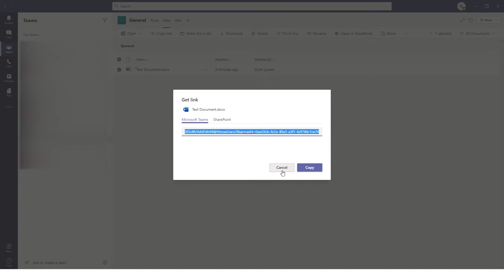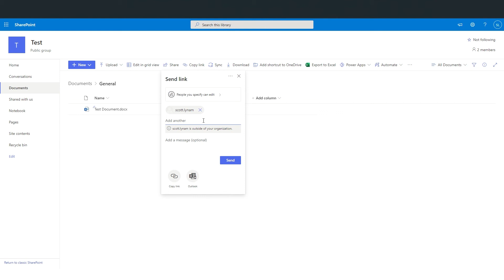Editing and Sharing Documents: Microsoft Teams How To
In this video, we show you how to easily edit and share documents within Microsoft Teams and the different options you get when wanting to send any files to others.
Socials:
Reformed IT